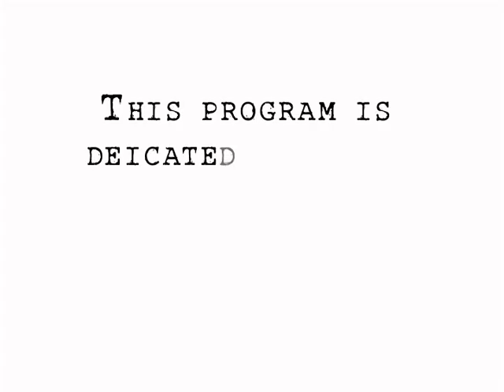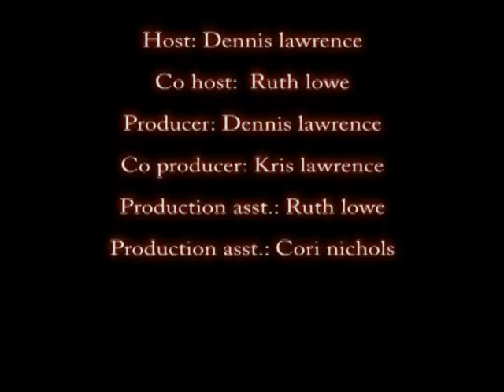Silent Voices-Meeting with Representatives from Michigan-Part 1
On June 6th, 2011 a number of people came forward to tell there stories in front of Reps. from the state of Michigan.